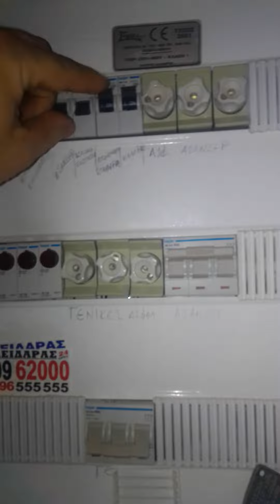Auto Rescue System for Lifts-Elevator pages